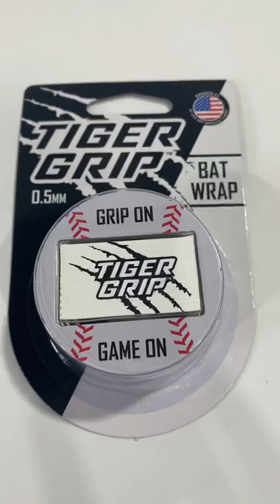The Wood Bat Factory Product Reveal- Tiger Grip Bat Wrap